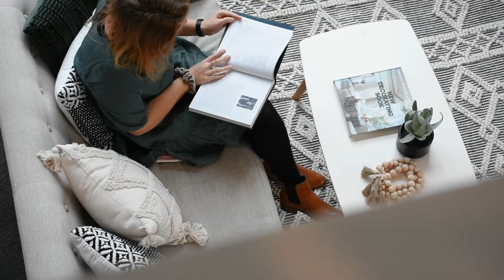29/346 Maunganui Road (Kombi) marketed by Bernadette & Georgia - TeamG